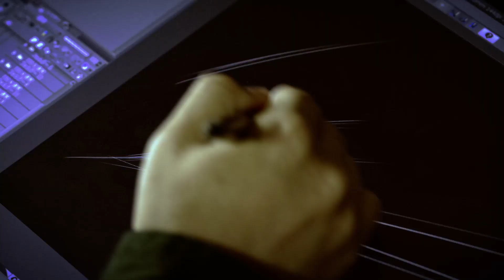"刀"GSX-S1000S – 設計理念